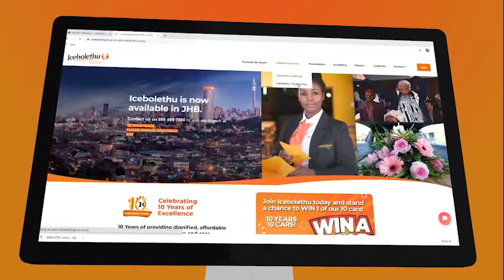Icebolethu Tombstones Services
Icebolethu Tombstones offers quality tombstone services from design, to installation. Our tombstones are mostly made from a quality natural stone, predominantly; granite. We tend not to use concrete for tombstones as they chip and deteriorate over time.

Top up with the Icebolethu Tombstones Plan today!